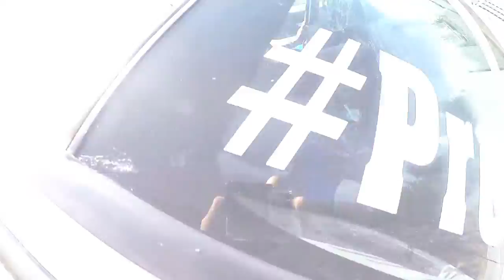Pemberton Music Festival 2015- CliffJumping//Ropeswing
The following footage Recaps our favourite moments from Pemberton. CliffJumping in Squamish, BC and Rope Swinging in Whistler, BC